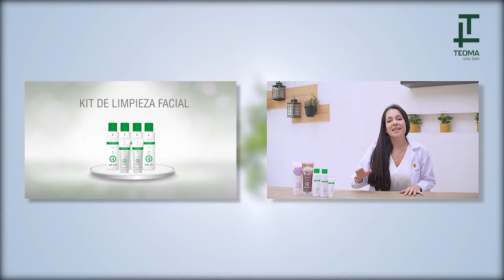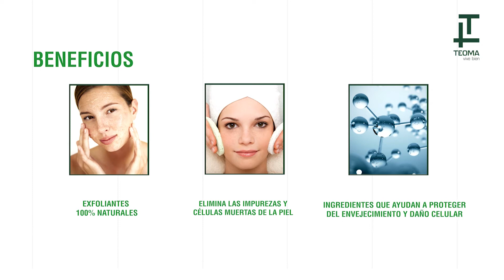¿Cómo cuidar tu piel en el verano?